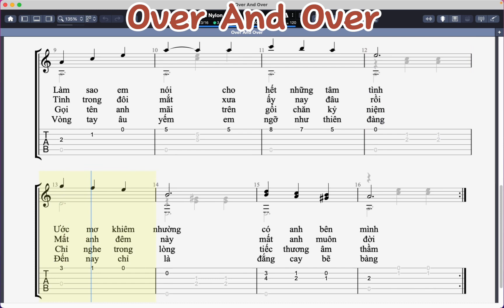Over And Over